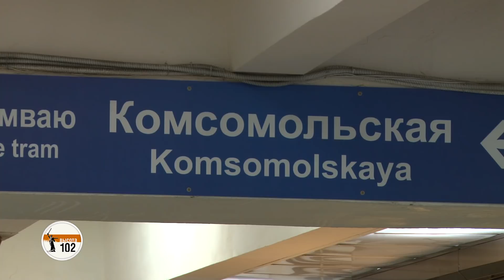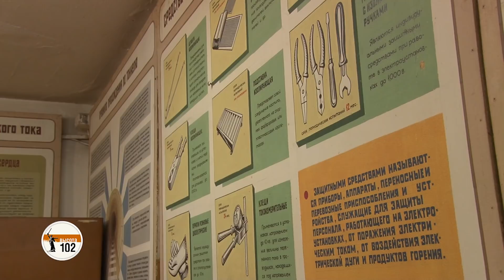Репортаж из подземелья: как волгоградцев будут защищать на случай ЧС